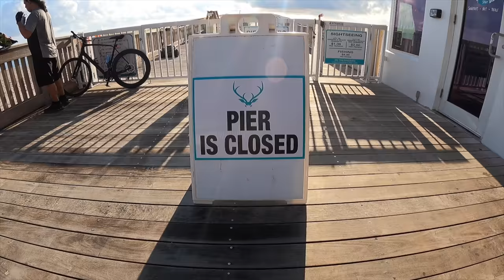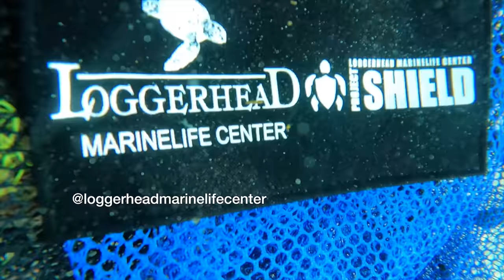Deerfield Beach Pier CLEAN-UP Dive !!!! *SO MUCH LIFE*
Huge thanks to Loggerhead marine life center and the city of Deerfield beach for having us out !